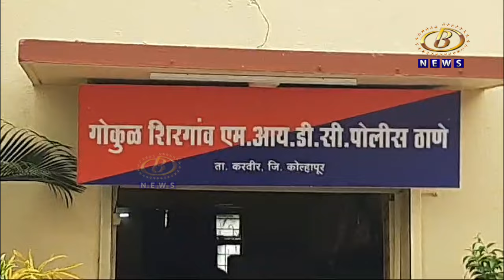श्री क्षेत्र सिद्धगिरी मठाची बदनामी करणार्‍या पुरोगामी पक्ष संघटनेच्या शिष्टमंडळावर कारवाई करावी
श्री क्षेत्र सिद्धगिरी मठाची खोडसाळपणे बदनामी करणार्‍या पुरोगामी पक्ष संघटनेच्या शिष्टमंडळावर कायदेशीर कारवाई करावी, कणेरी पंचक्रोशीतील ग्रामस्थांची मागणी